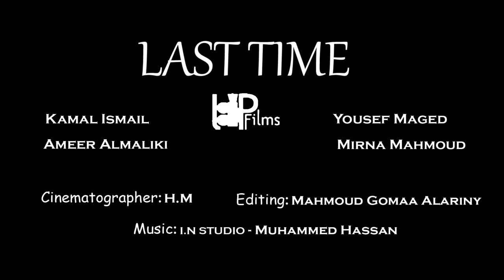Last Time - Short Film Trailer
Written and Directed By: Islam Belal
Cinematographer: H.M
Editing: Mahmoud Gomaa Alariny